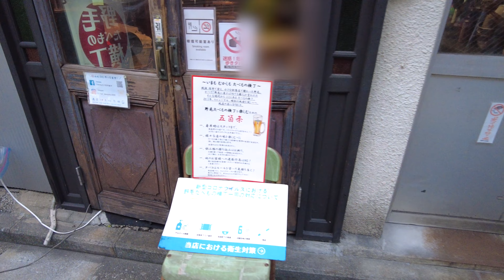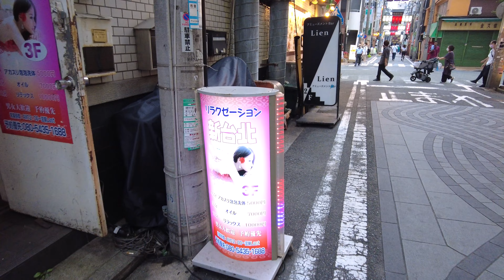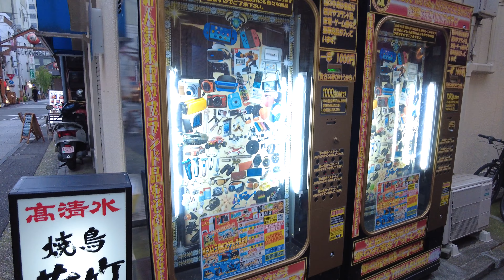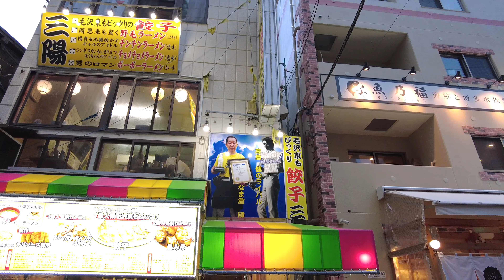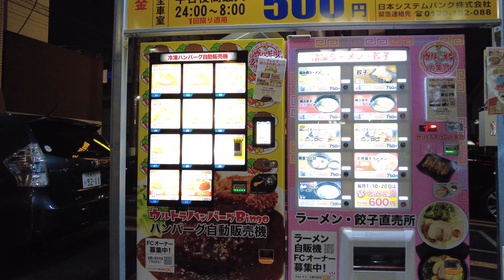4K:横浜散歩｜せんべろで有名な横浜・野毛の様子🍺｜TOKYO WALK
私のチャンネルにご訪問くださりありがとうございます。
せんべろの街、横浜野毛の散歩動画です。
近代的な建物が多いみなとみらい地区のすぐそばに位置している野毛。
都会的なみなとみらいとは一変し、昭和の雰囲気が漂う
飲み屋街が広がっています。

動画後半は夜の野毛の様子です。

皆様が行ってみたい、みてみたい東京の街はどこですか？

❗️動画撮影や編集など使用機材はこちらです。

📷camera2: Fuji-film X-E4

🎥Camera3:DJI ACTION2

💽 HDD：G-Technology 外付けHDD 6TB G-DRIVE